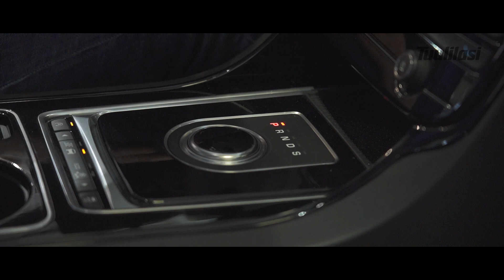Käytetty: Jaguar XE 20d Prestige Plus A (22 400€) - Paikkapullon brexit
Tuulilasin käytettyjen autojen sarjassa tutustumme 2016-malliseen Jaguar XE:hen, joka on persoonallisempi ja harvinaisempi vaihtoehto BMW 3-sarjaa harkitseville. Tämän Jaguarin erikoisuutena on lähes kokonaan alumiinista valmistettu kori.

Jaguar XE 20d Prestige Plus A
Käyttöönotto: 7.4.2016
Mittarilukema: 82 000 km
Hintapyynti autoliikkeessä: 22 400 €